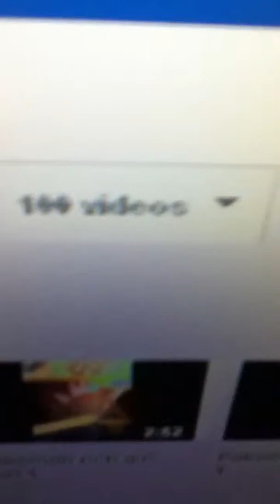100 videos!!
Hi